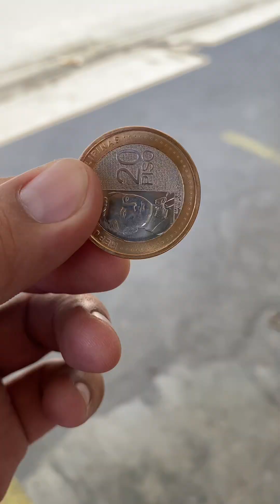BUDGET MEAL 20 PESOS ULAM CHALLENGE